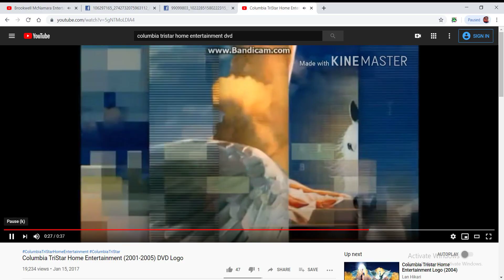chrome 20200702 120420W